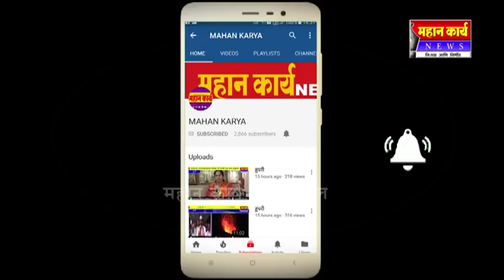शिरोळात जिओचा टॉवरला विरोध नागरिकांनी काम बंद पाडलं नगरपालिकाने गंभीर घ्यावं अन्यथा संघर्ष अटळ